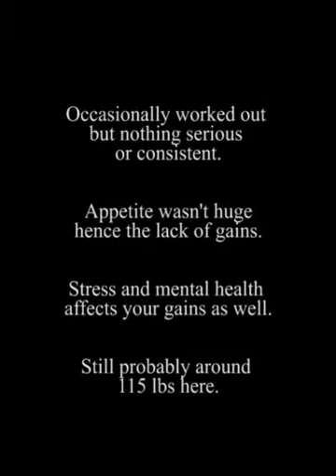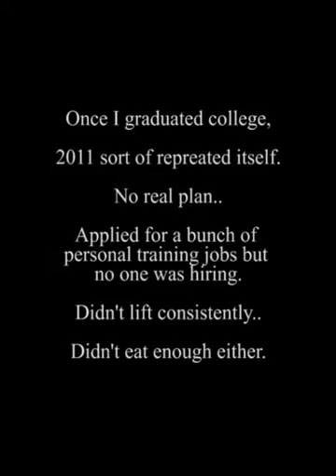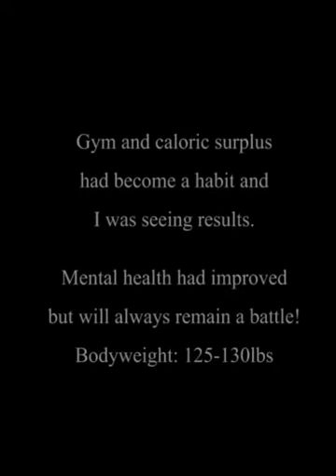Natural Bodybuilding Transformation - Skinny to Shredded | Pickering Fitness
The story of Pickering Fitness, told by yours truly.
➢ Got something you want to see in particular?